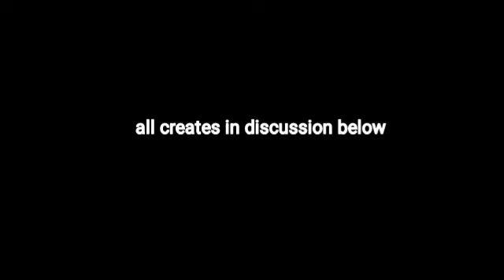सदू बातोल्या 🤣 गावठी कॉमेडी / sadu batolya | gavthi comedy / comedy video / sadu kaule nitesh bundhe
happy vala birthday

nitesh bundhe

गावाकडचा सैराट

suraj kaule

sudu kaule

manoj belkar

bharat guhe

roshan ravte

 nainita kakra

kajal ravtya

rk king

tujhe premat song

ajju music

तुझे प्रेमात

Tujhe premat

Tujhe premat gavthi songs

 bablu patil

pori tu disas bhari

sakshi dongare

 shiva dighe

 vishal brothers

 sanjana ravte

pora mana mila ijo song

luyesh hadal new song

rk king new song

 mahesh umbarsada

 mahesh umbarsada new song

mahesh umbarsada biography

 darshana zirva

 bablu patil

 yatin vadhan

 ashish ganeshkar

 kiran vartha

 dalvi music

 mayuri music

 shantaram wagh

 aishwarya han

 hemant madha

rajesh masmare

sarika pachalkar

darshana zirva official

 shiva dighe

dalvi music

 bablu patil

 luyesh hadal

 pooja bhandari

vishnu khurade

ajju jadhav

 sarika pachalkar

deepa kurada

jagdish patil

darshana zirva

 satish vishe

tarpa song

 janam vartha song

 anand vartha

 mahesh belkar

 mahesh belkar new video

tejsvani dhodi

 shegtachi palvi

tushar patkar

mayuri music

 prathamesh kadam new song

vaishnavi padekar

ye pori yeshil ka bajari

 karandil pikel karand full song

 kamavar sutlyavar call karte

teju patkar

 rutika patkar

 pora phone to nay kelas

 mr aibaba gavthi comedy

prakash padwale

 gavathi song

roshan rawat

roshan ravte song

roshan rawat new song

gavthi new song 2022

talyat pani dul full song

saraswati satvi aadivasi new song

rutika patkar

teju patkar

marathi new song gavthi

geet marathi

 geet gavathi song

gavthi song new

talyat pani dul

 roshan rawate

prakash padwale

 new song vaishnavi padekar

rutika patkar

ramesh kachare

 adivasi song full song video

 song new song 2022

mr alibaba comedy video

 gavthi comedy video

 tarpa song 2022 new tarpa

 rajesh masmare

saraswati satvi

NEW GAVATHI SONG

BABALU PATIL

RK KING

Dhoka dilash t Sadach rahan

Marathi song

GAVATHI AADIVASI SONG

GAVATHI TARPA MUSIC

LOVE SONG

nitesh bhundhe

raja babu

Palghar boys

vanga music

vishal brothers

kajal ravtya

gauri vaghe

boys palghar

treding song

new weekly song

new gavathi palghar song

ajju jadhav

Mayur ravte

Tarpa music gavathi

Aadivasi ghavathi song new

kiran vartha

मी तारपकरी